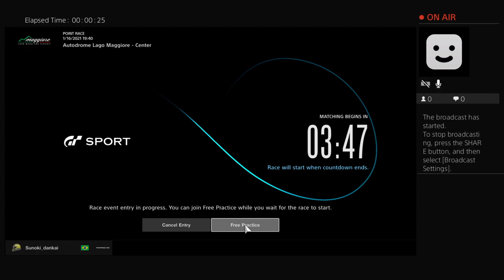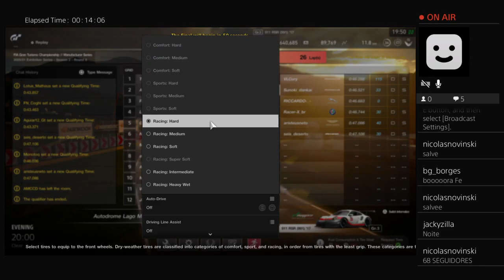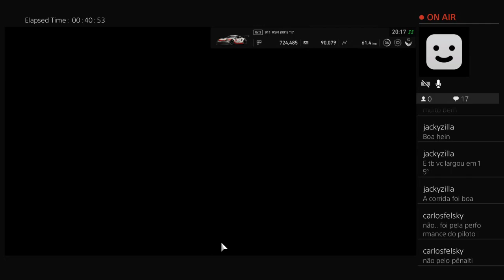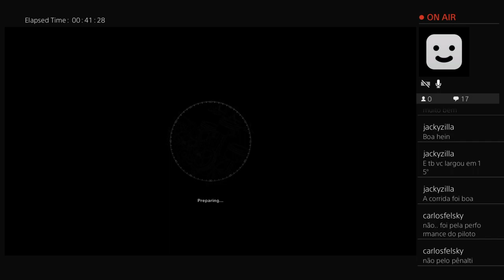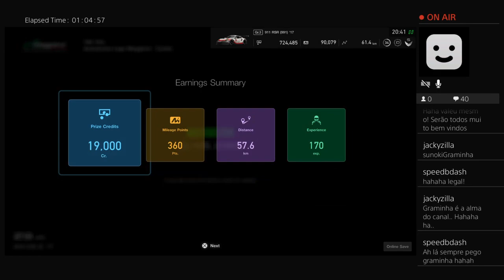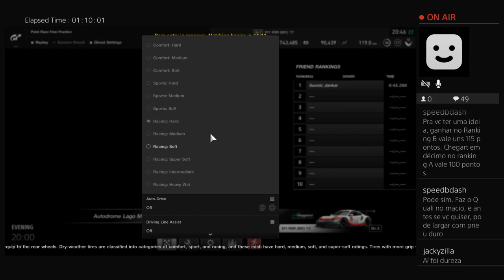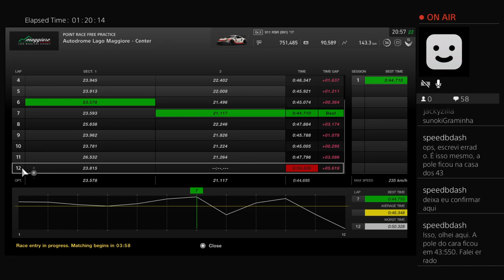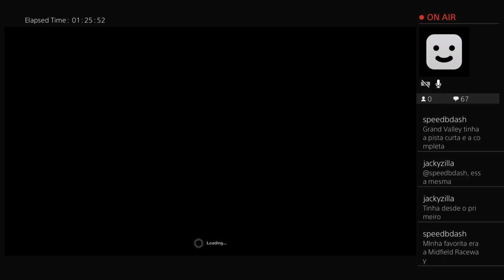FIa GT Manufacturer Series - Round 8 - Race 1